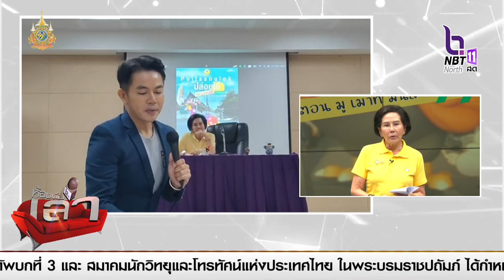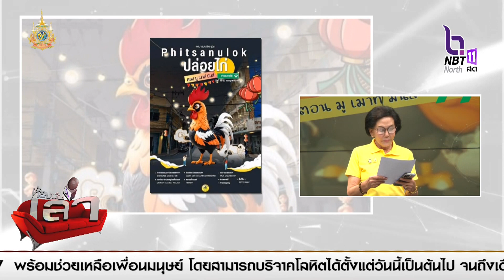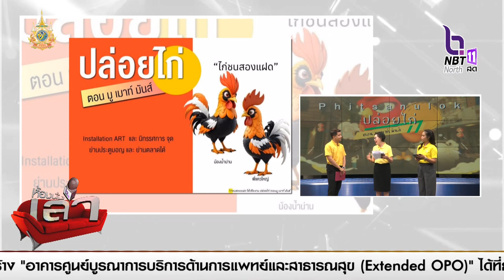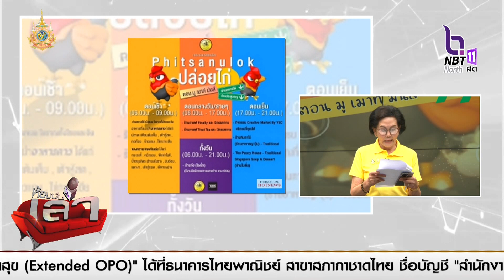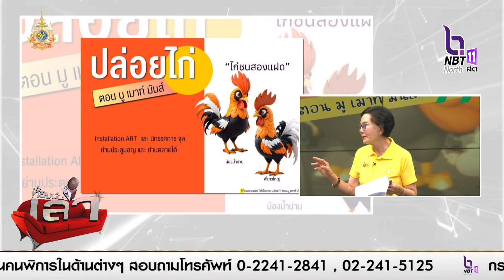พิดโลก ปล่อยไก่” ตอน มู เมาท์ มันส์